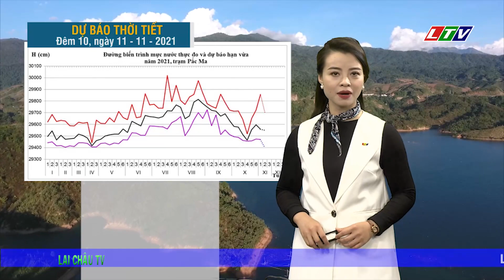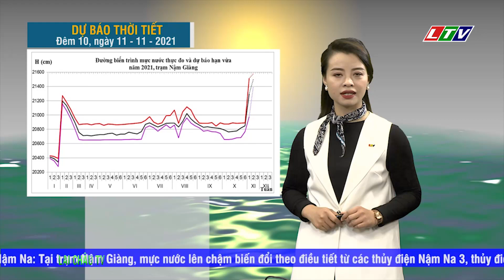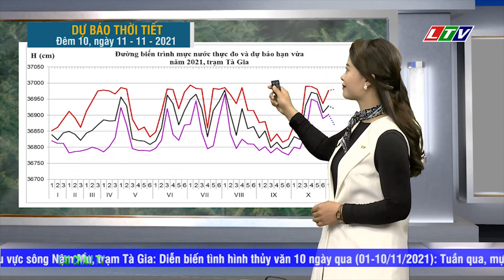LAI CHÂU - DỰ BÁO THỜI TIẾT TỈNH LAI CHÂU ĐÊM 11, NGÀY 12/11/2021